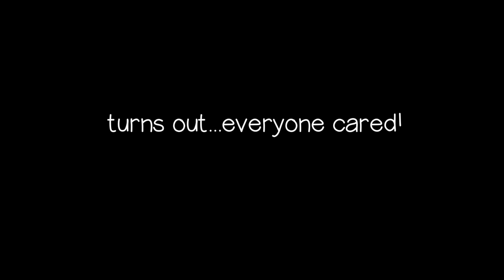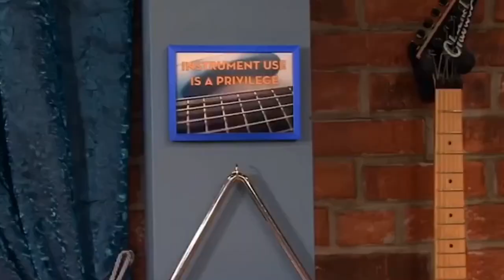Why Does Everyone LOVE Jade West? | Character Analysis: Jade West from "Victorious" | Video Essay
I DID say that Tori was great...but not my favorite. I honestly have to join the masses on this one and say that Jade always made me laugh the hardest. Really big kudos to Liz Gillies. This role would be literally nothing without her, and she brings her A-game to every episode.

Add your show to the queue!